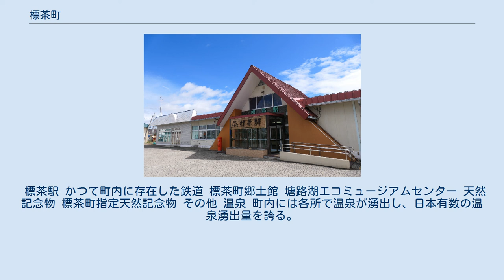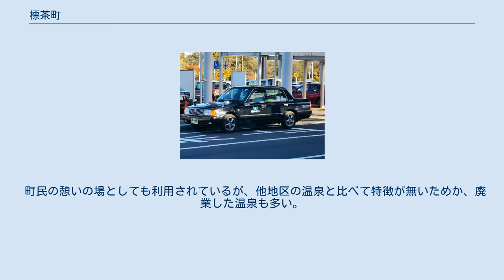標茶町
コッタロ湿原 塘路湖 標茶町（しべちゃちょう）は、北海道釧路総合振興局管内の川上郡にある町。
主に富山県、長野県からの満蒙開拓団（弥栄開拓団）の引揚者が戦後多数移住した。
 町名の由来はアイヌ語の「シペッチャ」（大きな川のほとり）から。
 釧路総合振興局のほぼ中央に位置する。
距離は釧路市中心部から北東に約40km。
町の面積は1,099.56 km2。
日本全国の町村では、6番目に広い。
 町を南北に釧路川が流れ、川に沿って釧網本線、国道391号などの交通網が走る。
 南部には釧路湿原を有する。
釧路湿原の総面積18,290haのうち標茶町が占める面積は11,993haで全体の約65%にあたり、四市町村中最も多い。
 町の境界線を北西を上にして見ると羊のように見えるとされている。
 周囲四方に山に囲まれた盆地で夏と冬の寒暖差が激しく、夏は釧路などよりも気温が上がる。
太平洋側気候のため積雪量は少ない。
 金子遺跡や二ツ山遺跡、茅沼遺跡をはじめ、先史時代の遺跡が２００以上確認されており、古くより人が暮らしていたことが分かっており、その子孫が現在のアイヌ民族と考えられる。
 江戸時代には、トウロ（塘路）やニシベツ（虹別）などにアイヌが集落を形成して暮らしていたことが松浦武四郎などの記録に残されている。
 1885年に網走刑務所の前身である釧路集治監が開設された。
郡役場や戸長役場、日本銀行の出張所も設置され、一時期は釧路に匹敵する規模の町となった。
服役する囚人は最盛期で2,000人近くに上り、釧路-網走間の道路の建設、釧路鉄道の建設、川湯のアトサヌプリ（硫黄山）での硫黄の採掘などの役にあたった。
 1887年には硫黄山の硫黄の輸送のため、標茶-硫黄山間に北海道で二番目の鉄道が建設された。
硫黄は標茶で積み替え、釧路までは水運で運ばれたが、乱掘のため資源が枯渇し、採掘は9年足らずで廃止された。
 1901年に釧路集治監は廃止され、機能は網走分監に移される。
1903年の弟子屈村の分離も重なり、人口が激減するが、1908年に軍馬補充部が集治監跡地へ設置されたことにより、再び町は活気にあふれた。
軍馬補充部は1945年に廃止、敷地の一部と建物は戦後まもなく開校した標茶高校に、残りの敷地は農地等に転用された。
標茶高校の敷地が広いのは、これらの歴史的経緯のためである。
 主要産業は酪農。
農家の戸数は年々減少しているが、逆に乳牛の頭数は増大、大規模化が進んでいる。
標茶町で酪農が開始されたのは昭和に入ってからで数戸の酪農家が生乳をバター、クリーム等に加工して釧路で販売していた。
昭和9年頃から各地で集乳所が建てられ、本格的に酪農が行われるようになった。
 近年は南部の塘路湖を中心とした観光開発が進み、釧網本線のトロッコ列車「くしろ湿原ノロッコ号」が釧路駅 - 塘路駅間にて運転されている。
塘路湖ではカヌー体験などが可能。
冬季はSL冬の湿原号が釧路駅 - 標茶駅間にて運転されている。
 標茶（市街地）、磯分内、厚生、多和、栄、ルルラン、南標茶、五十石、沼幌、虹別、阿歴内、塘路、久著呂、オソベツ、茶安別、茅沼 人口は1963年（昭和38年）の18,539人（住民基本台帳）をピークに減少が続く。
 町内にある北海道標茶高等学校は日本一広い高校（大学を除けば日本一広い学校でもあり、大学も含めた単一キャンパスの広さでは日本で三番目）。
敷地面積は255万平方メートル。
釧路管内で初めて総合学科が設置された。
 標茶駅 かつて町内に存在した鉄道 標茶町郷土館 塘路湖エコミュージアムセンター 天然記念物 標茶町指定天然記念物 その他 温泉 町内には各所で温泉が湧出し、日本有数の温泉湧出量を誇る。
 町民の憩いの場としても利用されているが、他地区の温泉と比べて特徴が無いためか、廃業した温泉も多い。